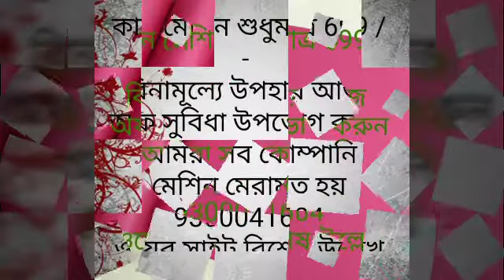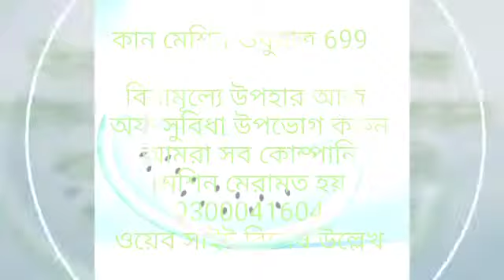audio hearing aids location, audio handoff hearing aids, 9300041604